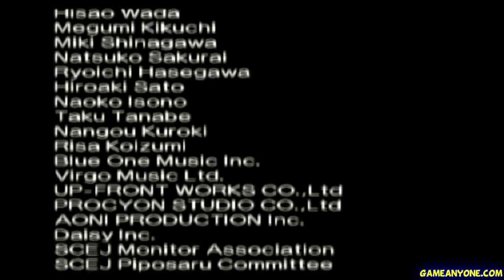Ape Escape 3 Episode 30: MONKEY!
Specter obviously played the Classic Megaman series before Kei and Yumi got there...